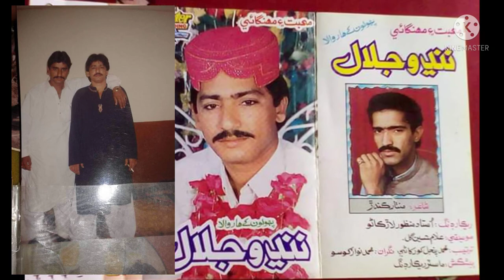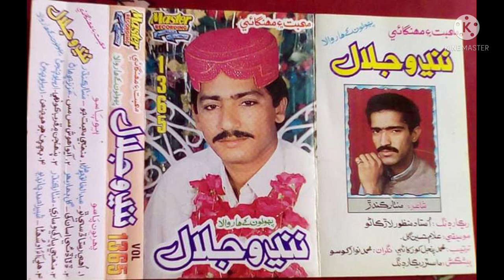Nandho Jalal old Tp songs vol 1365 2022 Jamil Ahmed Khan Gabol